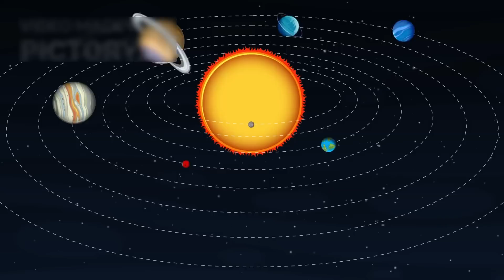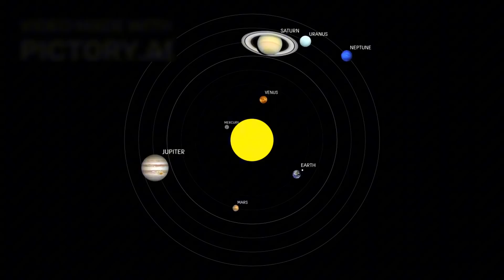The Space Knowledge Episode 09